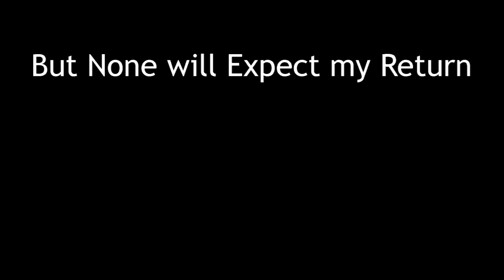The Merge of Worlds | Trailer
Im gonan try this, kyiv can also fuck himself